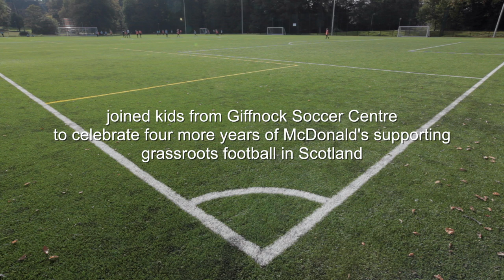Four More Years with the Scottish FA | Football | McDonald’s UK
McDonald’s Head of Scottish Football, Kenny Dalglish, was joined by Sky Sports presenter Hayley McQueen and Callum McGregor from Scotland International on a visit to the Giffnock Soccer Centre grassroots football club. They announced a national kit giveaway, and Quality Mark Clubs in Scotland received new kits for their junior teams, as part of the Scottish Football Association’s Community Partnership with McDonald’s, and our commitment to grassroots football.